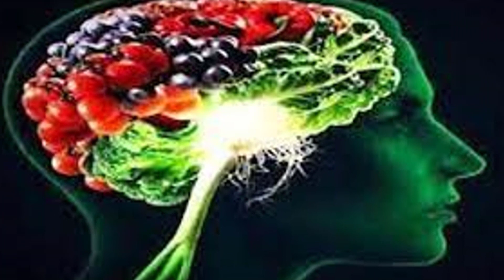স্মৃতিশক্তি বাড়ায় ও হৃদরোগের ঝুঁকি কমায় বেদানা | Mojar khobor | মজার খবর | Vedana enhances memory a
স্মৃতিশক্তি বাড়ায় ও হৃদরোগের ঝুঁকি কমায় বেদানা | Mojar khobor | মজার খবর | Vedana enhances memory and reduces the risk of heart disease